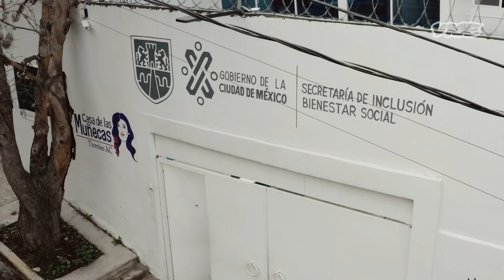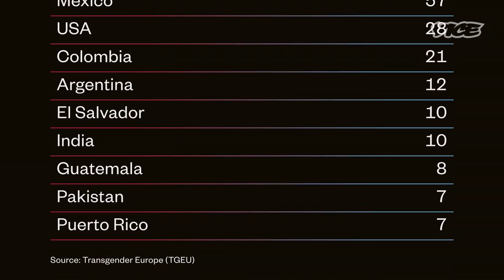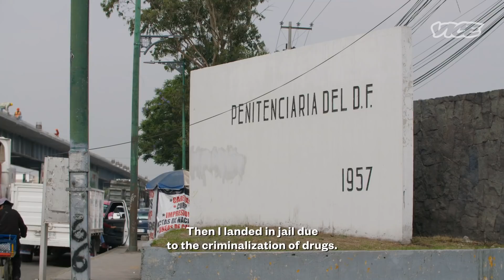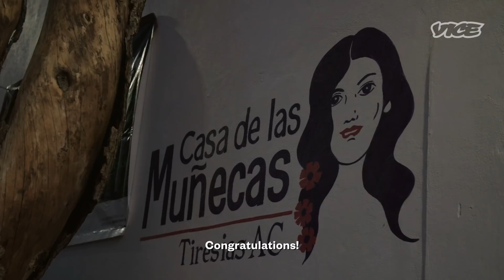Surviving in One of the World’s Deadliest Places for Trans People | Transnational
When COVID hit Mexico City, many trans women surviving on sex work were left with no work and no home. Some found sanctuary at Casa Hogar Paola Buenrostro the country’s first shelter built for, and run by, former trans sex workers. In this episode of Transnational, Vice News correspondent Alyza Enriquez traveled to Mexico City to meet the shelter’s founder, and learn about the killing that led her to start the home in one of the world’s deadliest places for trans people.